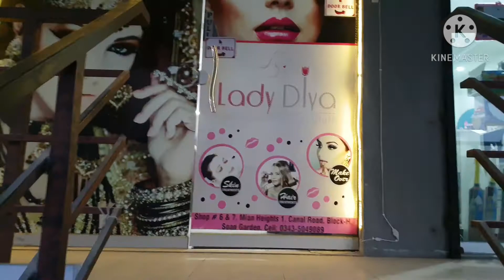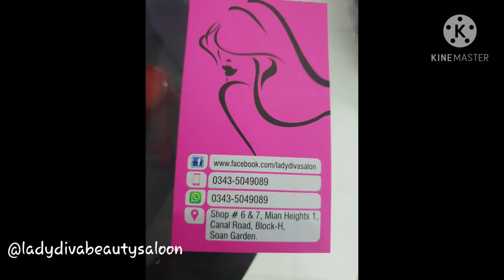ladydivabeautysaloon Come to the saloon with me | mehandi tutorial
lady diva beauty saloon's contect no:
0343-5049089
stay beautifull ^^
zaroor dekheyay
Allah hafiz